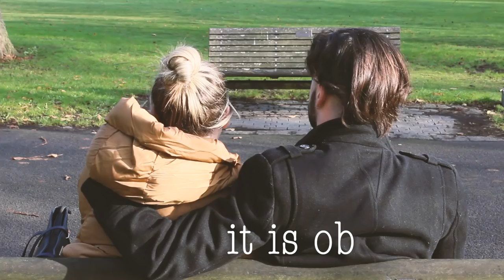SHALLOW - SHORT BEAUTY FILM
Shallow is a short beauty film I have created for my University assignment.

The concept of ‘inner beauty’ is explored in this short film, ‘Shallow’, through focusing on one main character in a way that explores how beauty isn’t just about the way a person looks, it’s about the way they act.

Director - Emily Fisher
Main Actor - Alex Tovell
Actress - Sian Levy
Videographer - Emily Fisher